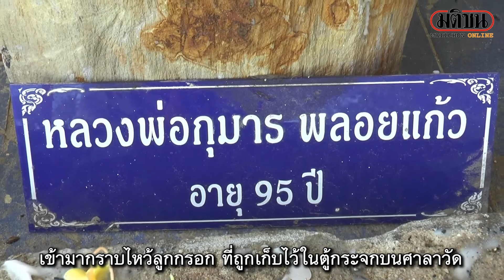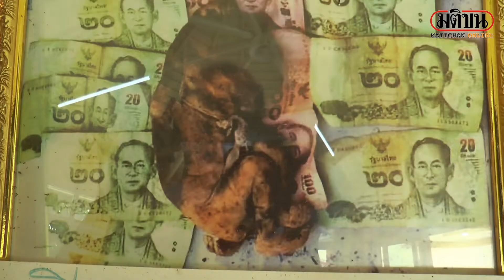แห่ขอหวย-เปิดเลขเด็ด ลูกกรอกหลวงพ่อกุมาร: Matichon Online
เมื่อวันที่ 31 พฤษภาคม ที่วัดบ้านหัวทำนบ ตำบลสัมฤทธิ์ อำเภอพิมาย จังหวัดนครราชสีมา ผู้สื่อข่าวรายงานว่า มีชาวบ้านพากันนำดอกไม้ธูปเทียน เข้ามากราบไหว้ลูกกรอก ที่ถูกเก็บไว้ในตู้กระจกบนศาลาวัด หลังจากมีชาวบ้านจำนวนมากในพื้นที่ถูกหวยติดต่อกันถึง 4 งวด โดยลูกกรอกดังกล่าว อาสาสมัครกู้ภัยฮุก 31 นครราชสีมา ได้ขุดพบในพื้นที่ป่าช้าเก่าข้างวัดหัวทำนบ ตำบลสัมฤทธิ์ อำเภอพิมาย ในพิธีล้างป่าช้า ซึ่งเป็นลูกกรอกเพศชาย จึงได้นำมาเก็บรักษาไว้ที่วัด ชาวบ้านจึงได้ทำพิธีบวชพระให้กับลูกกรอกและตั้งชื่อว่า “หลวงพ่อกุมาร พลอยแก้ว” อายุ 95 ปี และเชื่อว่า ลูกกรอกน่าจะเป็นหลวงพ่อกุมาร มาให้โชคลาภแก่คนในหมู่บ้าน จึงได้เก็บรักษาไว้ในตู้กระจก เพื่อให้ชาวบ้านเข้ามากราบไหว้ และขอโชคลาภตามความเชื่อ